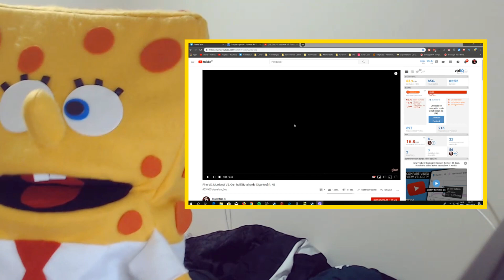Finn, Mordecai e Gumball [Batalha de Gigantes] | Bob Esponja REACT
Quem estava com saudade de ter REACT no canal do Bob Esponja levanta a mão! 😂 O Calça Quadrada reagiu a Batalha de Rap entre desenhos animados! Desta vez, o Finn (Hora da Aventura) cantou contra o Gumball (Incrível Mundo de Gumball) e Mordecai (Apenas um Show)! Nesse vídeo divertido, quem vocês acham que ganhou?

Skype: timidogamer